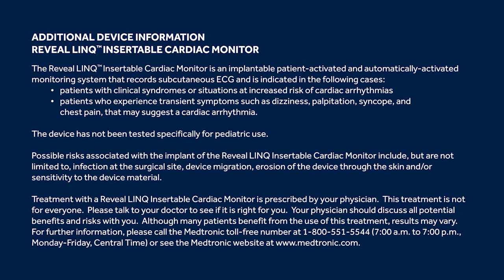Stephen - Reveal LINQ™ ICM Patient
Stephen talks about his experience trying to learn the cause of his unexplained fainting.